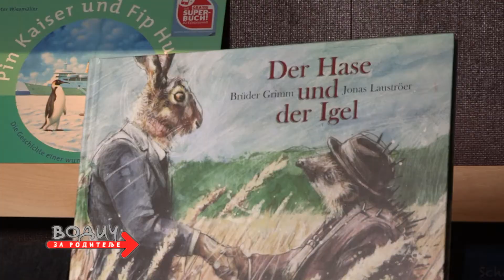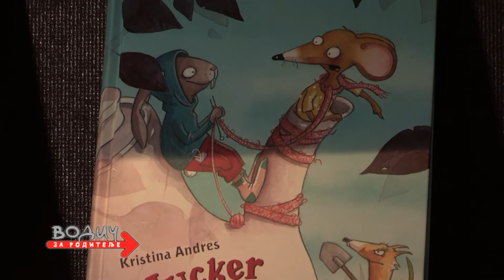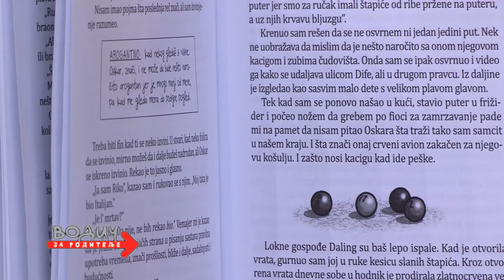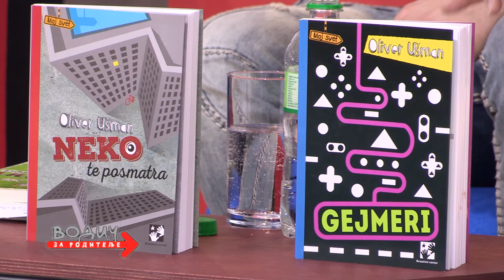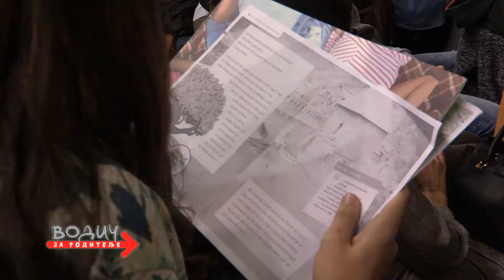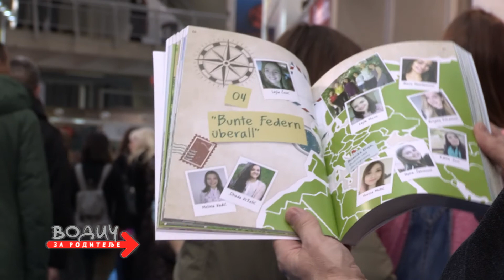Stvaralaštvo za decu i omladinu na nemačkom jeziku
Stvaralaštvo za decu i omladinu na nemačkom jeziku, prilog iz 868. emisije Vodič za roditelje